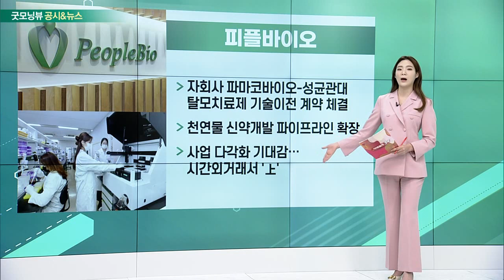반도체주, 삼성전자, SK하이닉스, LG전자, 피플바이오_공시&뉴스 (20230323)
- 대통령실, 美 반도체 가드레일에 "韓 기업, 中 설비 운영 차질없어"
- 中 내 설비, 웨이퍼 집적도 높여 생산성 향상 가능
- 美, 아시아 언론만 따로 브리핑··· 앞으로도 긴밀 협력

- 이재용 삼성전자 회장, 이번 주 중국 방문: 25~27일 中 발전고위급포럼 참석
- 리창 중국 총리·아람코·애플 등 CEO 만난다
- 최태원 SK 회장, 포럼 참석 여부 조율중

- 1분기 영업익 삼성전자 추월 전망
- 증권사 6곳 1분기 영업익 추정치 1조2458억
- 재고·물류비 크게 줄어 이익 증가
- 목표주가 15만~17만원 '줄상향'

- 자회사 파마코바이오-성균관대 탈모치료제 기술이전 계약 체결
- 천연물 신약개발 파이프라인 확장
- 사업 다각화 기대감… 시간외거래서 '上'